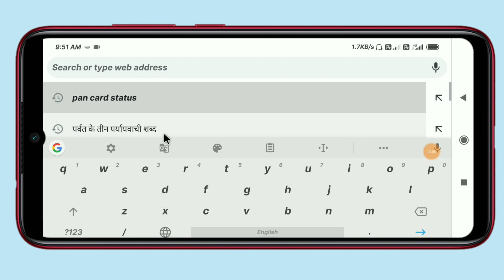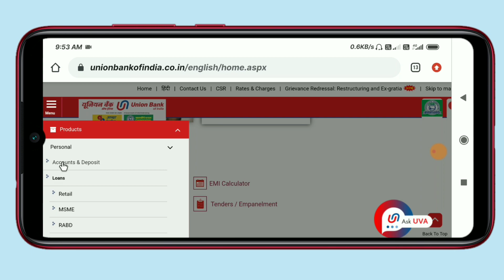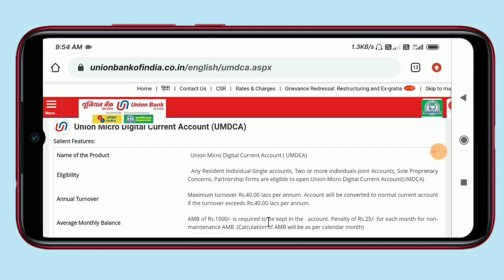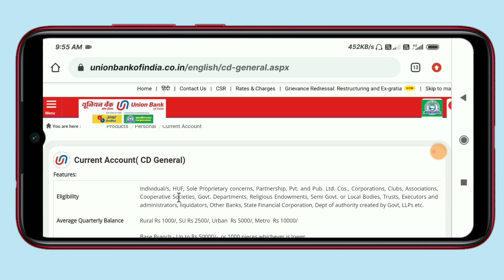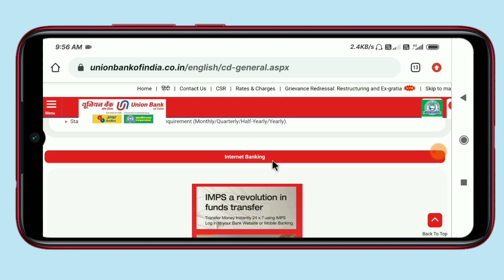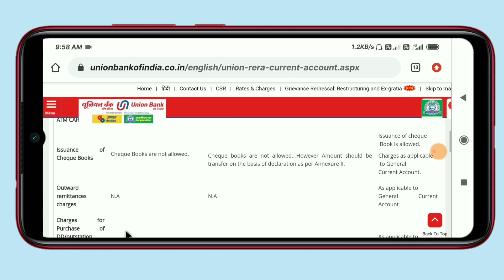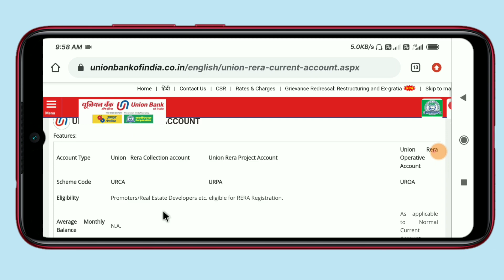union Bank of India current account opening online | how to open union Bank of India current account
Aaj ki is video mein ham aap logon Ko batayenge ki is video mein ham aap logon Ko bataenge ki aap union Bank of India mein apna current account online Kaise open kar sakte hain kya iske process hone wali hai full information aaj ki video mein bataunga

Queries Solved

1 ) union Bank of India current account
2 ) union Bank of India zero balance current account
3 ) union Bank of India current account opening online
4 ) how to open union Bank of India current account
5 ) how to union Bank of India current account online opening
6 ) union Bank of India best current account